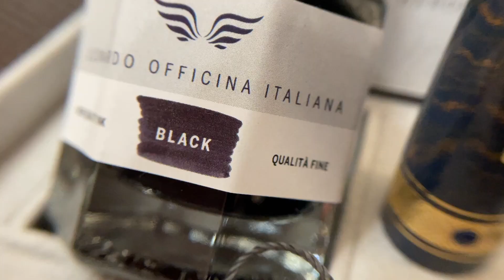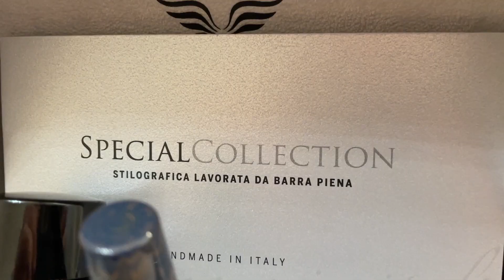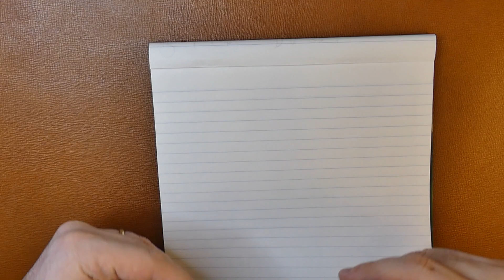Leonardo Supernova Ebanite New Nib by Leonardo Officina Italiana - nuovi pennini di Leonardo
Finalmente ci siamo, uno dei produttori Italiani che sta, anno dopo anno, prendendo sempre più piede nel mercato delle stilografiche, ha deciso di spingersi oltre, una nuova sfida, ovvero quella di creare i propri pennini in casa, con macchinari di nuova generazione ma con il know how di 40 anni nel settore.
Scopriamo insieme la bellissima Leonardo Supernova Ebanite in edizione limitata con uno dei nuovissimi prototipi di pennini inviatimi per testarli.

Finally here we are, one of the Italian producers who, year after year, has taken more and more space in the fountain pen market, has decided to go further, a new challenge, that is to create their own nibs at home, with new generation machinery but with the know-how of 40 years in the sector.
Let's discover together the beautiful Leonardo Supernova Ebonite in limited edition with one of the brand new prototypes of nibs sent to me to test them.

Se vuoi puoi sostenere il canale anche tramite una piccola donazione con PayPal